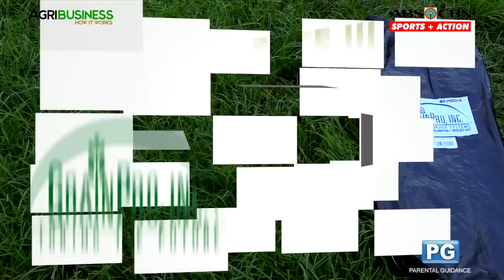Grain Safe 3 : Grain storage solution Part 4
Grain Safe 3 - grain storage solution Part 4. Agribusiness Agribusiness How It Works.

Grain Safe 3 is one of the technology developed for safe storage of grains. Grain safe 3 is specifically designed to store your commodities for a long period of time. It can hold up to 1 ton or 20 sacks of grain.
How to install the Grain Safe 3:
1. Lay the Grain Safe 3 in a leveled ground.
2. Put the first layer of grain sacks in circular pattern to maximize the space.
3. put the remaining sacks in the grain safe 3.
4. Zip the grain safe 3 properly.
Remember that the space for storage should be level and wide and away from stagnant or running water.